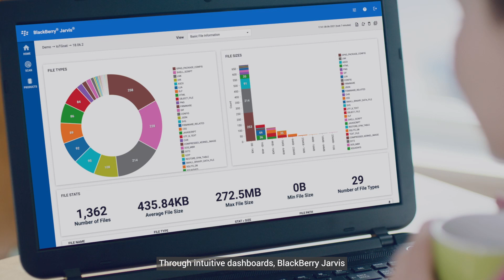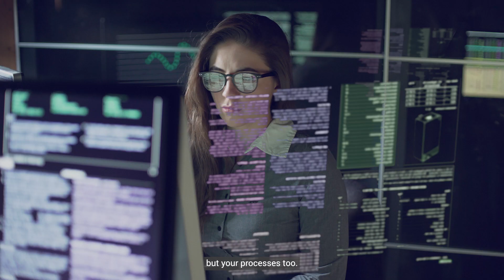Introducing BlackBerry® Jarvis® 2.0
About BlackBerry® Jarvis® 2.0

BlackBerry® Jarvis® 2.0 is a software composition analysis solution that lets you detect and list open-source software and software licenses within your embedded systems, as well as their cybersecurity vulnerabilities and exposures. It scans binary images or files you upload and generates reports that include graphical views of third-party files, third-party licenses and groupings of detected vulnerabilities by severity. It's a powerful solution that enables you to identify risks and prioritize remediation plans – all without having to access source code.

Thanks to its ability to identify software versions, BlackBerry Jarvis 2.0  excels in accurately detecting common vulnerabilities and exposures (CVEs), which helps you avoid false positives that can be costly to you and your suppliers.